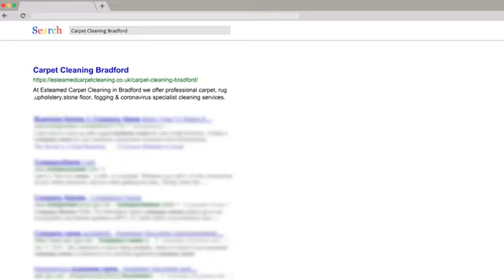Carpet Cleaning Bradford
Carpet Cleaning Bradford are specialists in Carpet Cleaning, Leather Upholstery Cleaning, Upholstery Cleaning, Fogging Cleaning & De- Infestation End Of Tenancy Pet Carpet Cleaning